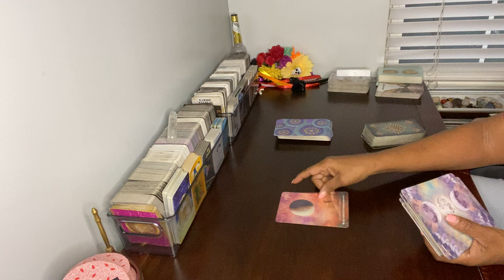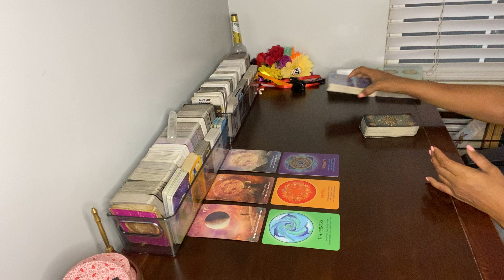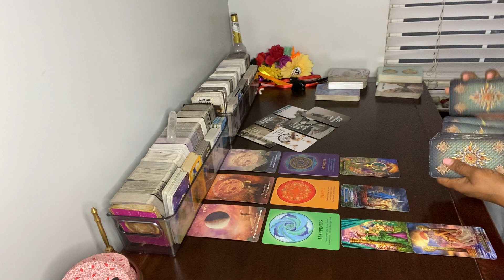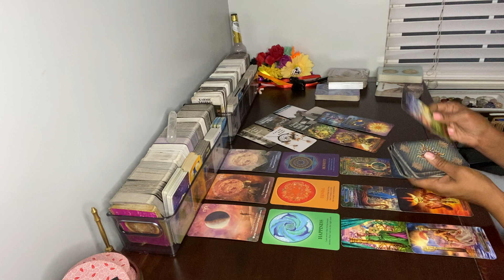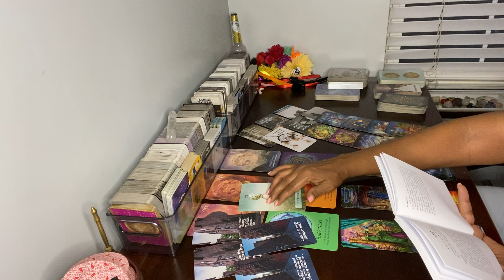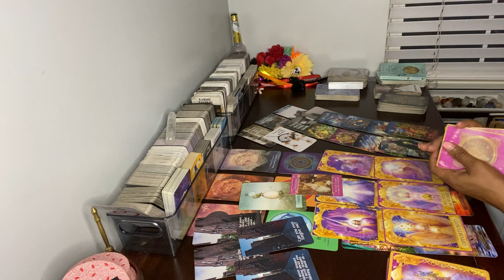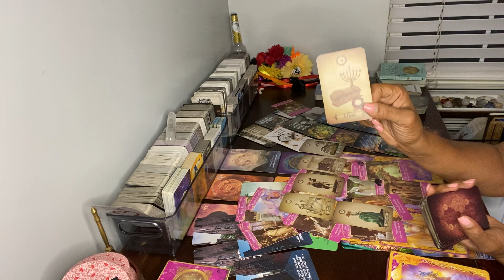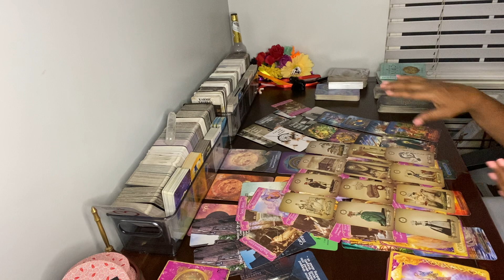RETURNING WITH DELIBERATE INTENTIONS ON ENGAGING THEMSELVES TO U. CALLING IN UR SOULMATE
PISCES 💕🥰❤️😬😊🤔😅 CALLING IN YOUR SOULMATE